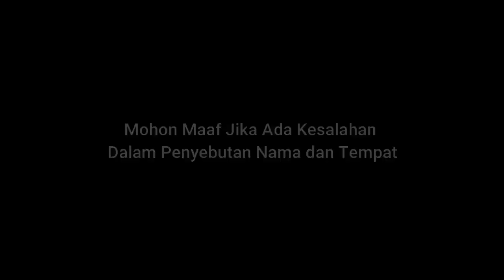Sejarah Asal Usul Kabupaten Gunung Kidul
Hasil gambar untuk Sejarah Asal Usul Kabupaten Gunung Kidul
Asal mula nama Gunung Kidul terjadi pada masa berdirinya Kesultanan Yogyakarta. Kala itu yang menjadi raja adalah Sultan Hamengku Buwono I. ... Namun, pada waktu itu namanya bukan Gunung Kidul, tetapi Sumengkar. Karena wilayahnya sangat luas, daerah Sumengkar dipimpin oleh seorang adipati. Simak Sampai akhir video Sejarah Asal Usul Kabupaten Gunung Kidul, agar paham Sejarah Asal Usul Kabupaten Gunung Kidul.